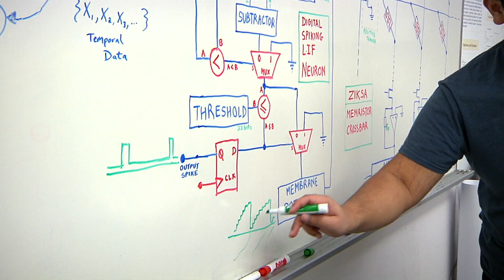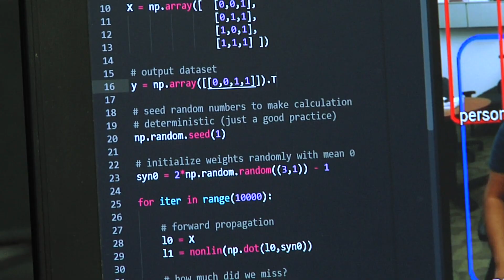Artificial Intelligence Research at RIT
Dhireesha Kudithipudi, a professor and director of the Neuromorphic AI Lab in the Department of Computer Engineering, discusses RIT's research in the field of artificial intelligence.